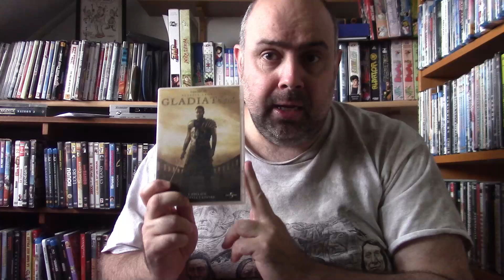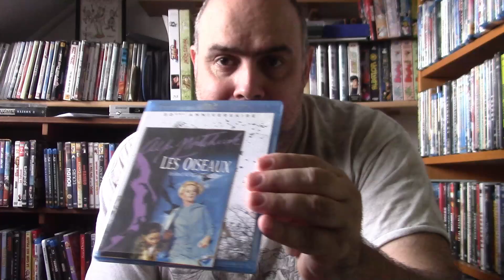collection dvd bluray nouvel arrivage 2540 films + durée de vie dvd -bluray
ma collection s'embellit , nouvel acquisition ,suite des projets
je me plaisir sans prise de tête